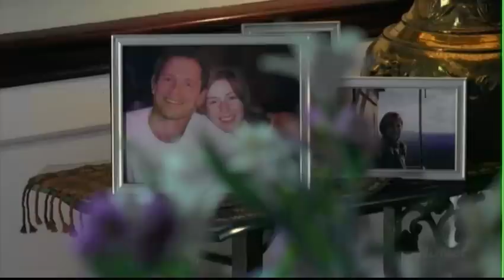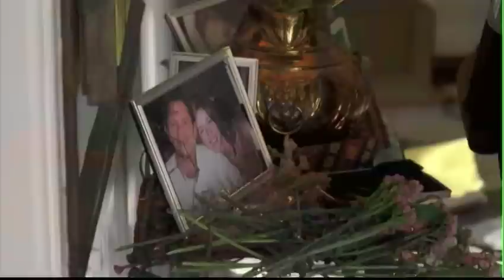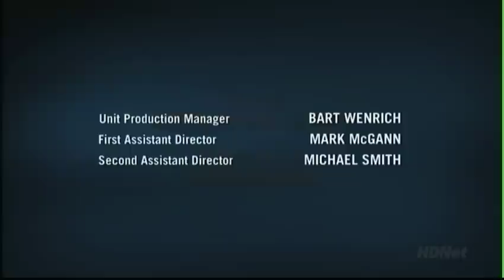Hack 2002 s01 e07 Husbands And Wives